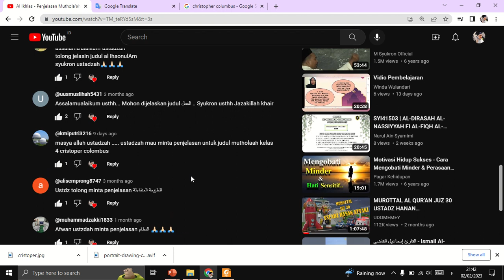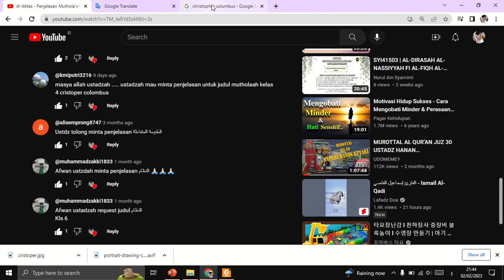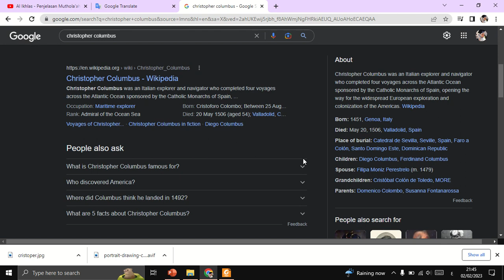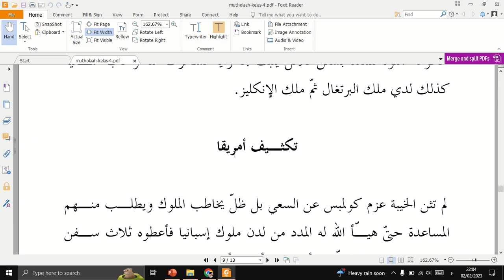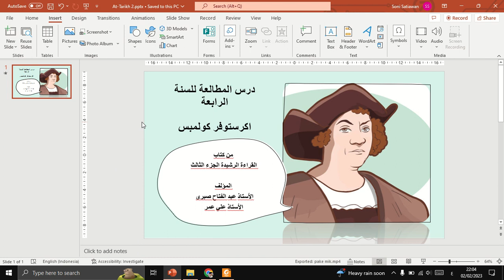Christopher Columbus Muthola'ah kelas 4 KMI Gontor اكرستوفر كولمبس درس المطالعة للفصل الرابع